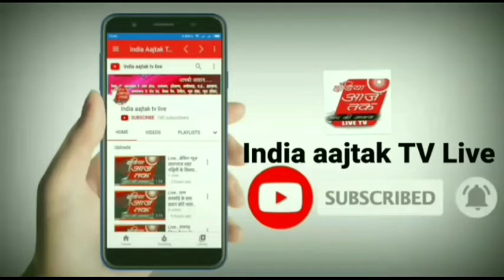India Aajtak tv live जनपद आगरा में मनाया गया बेरोजगार दिवस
shere karo like karo जनपद आगरा में मनाया गया बेरोजगार दिवस

खबर यूपी के जनपद आगरा से है जहां पर ग्रामीणों के द्वारा मनाया गया बेरोजगार दिवस NSUI द्वारा राष्ट्रीय बेरोजगार दिवस मनाया गया नरेंद्र मोदी ने युवाओं से 2 करोड रोजगार देने का वादा किया था पर  मोदी सरकार पूरी तरह विफल रही और रोजगार के नाम पर पकोड़े तलने की बात कही उसी को लेकर आगरा NSUI द्वारा आज  विश्वविद्यालय खंदारी परिसर के गेट नंबर 2 में पकौड़े तल कर उनके जन्मदिन पर राष्ट्रीय युवा दिवस के रुप में मनाया जिससे मुख्य रुप से जिला अध्यक्ष सतीश सिकरवार प्रदेश उपाध्यक्ष गौरव शर्मा बिलाल अहमद प्रदेश महासचिव अंकुश गौतम ललित त्यागी सचिव कुलदीप दीक्षित आशीष कुमार प्रिंस नितिन प्रताप राष्ट्रीय संयोजक मान्य शर्मा रुचि वर्मा जिला उपाध्यक्ष विकास कुमार निमेष आकाश चंद्रा अरुण प्रताप जिला महासचिव उत्कर्ष उपाध्यक्ष जिला सचिव पवन यादव अनिकेत दंत हेमंत विमल अजय कुशवाहा रोहित चौहान विश्वविद्यालय अध्यक्ष हेमंत जादौन सौरभ कुशवाहा अजय बघेल आकाश धनगर मनोज कुमार इन सभी लोगों ने राष्ट्रीय बेरोजगार दिवस ने भाग लिया इंडिया आज तक लाइव टीवी के लिए आगरा से हेमंत वर्मा की खास रिपोर्ट